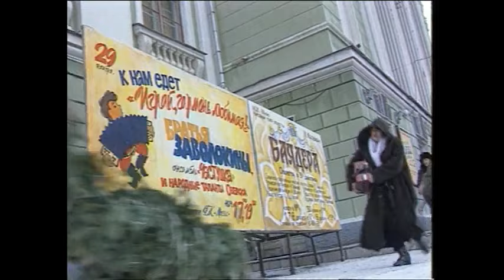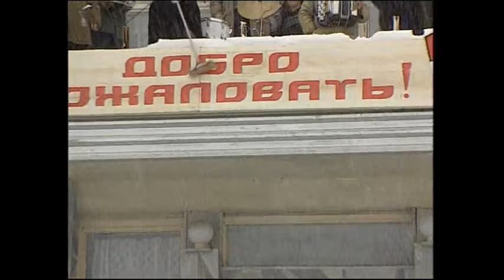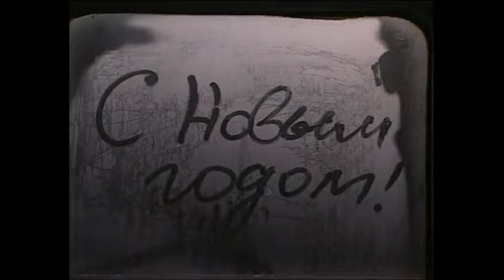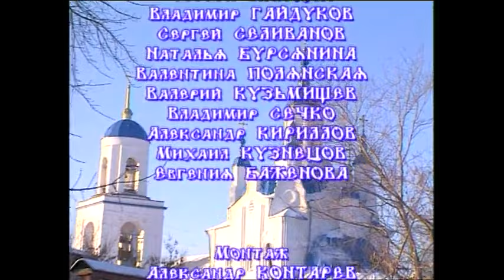Играй, гармонь! | Встречая 2011-й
Карты Сбербанк:

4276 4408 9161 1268 (РУБ)

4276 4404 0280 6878 (USD)

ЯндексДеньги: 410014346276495